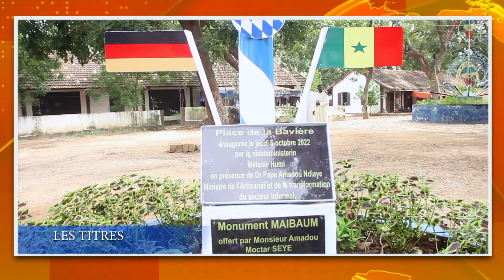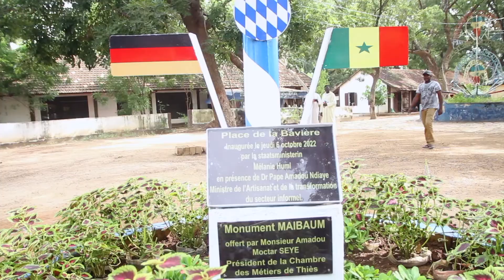REPLAY - JT FRANÇAIS - Pr MAMADOU NDIONE - 06 OCTOBRE 2022